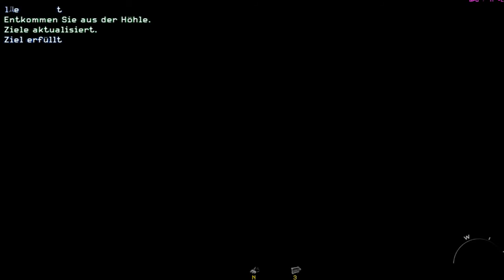COD MW 2 Mission 16 Wie In Alten Zeiten